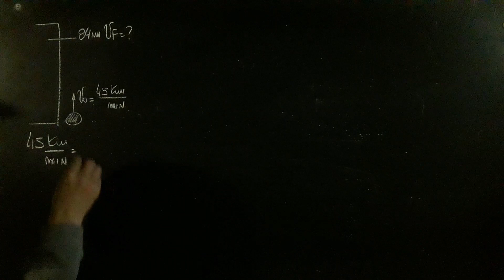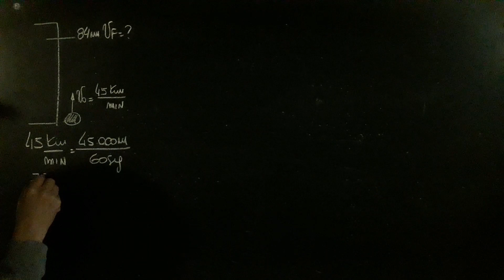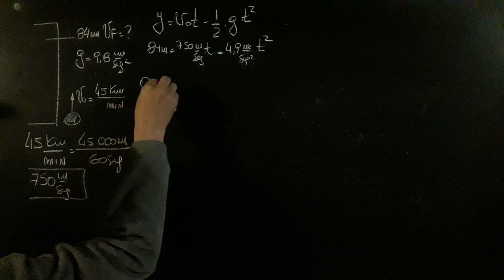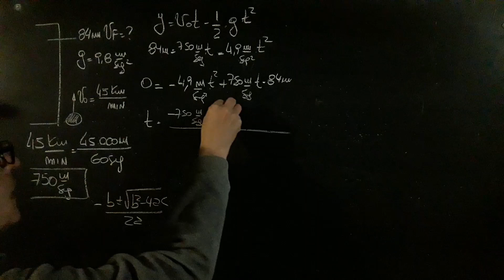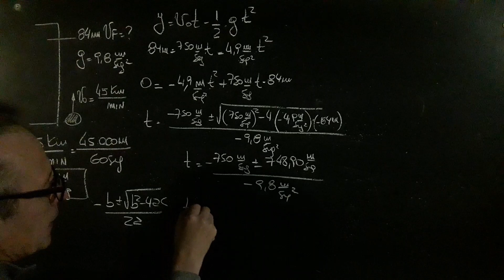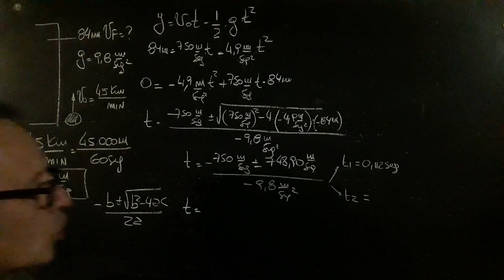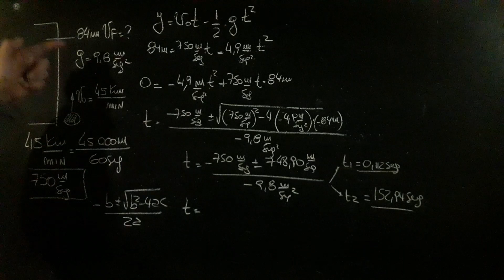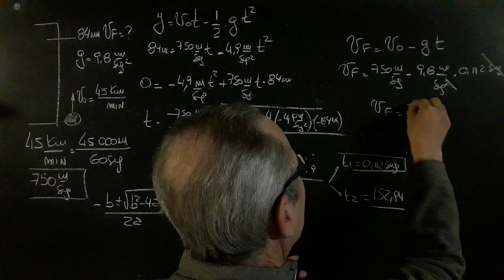Tiro Vertical Velocidad Alcanzada para una Altura Dada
Tiro Vertical@RicardoJara277